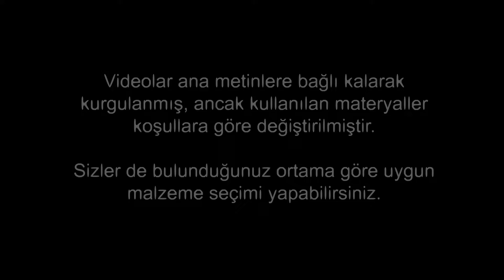LUDUS Temel Hareket Eğitimi | 5-6 Yaş En Yükseğe Sıçrama Oyunu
Aktivitenin amacı:
Sıçrama/Atlama hareketini öğrenmek ve geliştirmek

Neden öğretiliyor:
Okul öncesi dönemde (5-6 yaş) çocuklar, etraflarını keşfetmek için sürekli hareket etmeye bayılırlar. Çocukların bu dönemdeki temel kaba motor becerilerinin gelişimi, hareket kabiliyeti gelişimi ile ilişkilidir. Çocuklar 5 yaşına geldiklerinde farklı alanlara düzgün bir şekilde tırmanabilirler. Fiziksel aktivite kartlarında anlatılan aktiviteler sayesinde çocukların tırmanma becerilerini geliştirmelerine destek olabilirsiniz.

Ekipman:
Duvara asılacak çıkartmalar, tebeşir

Mekan:
İç/ dış mekan aktivitesi

Nasıl öğretilir:
Dikey atlama
● Çocuğun kolunu uzatarak ulaşabileceği bir noktadan başlayarak duvara 1, 2 ve 3 numaralı çıkartmaları (çizgi, yıldız vb. şekiller) yapıştırın. 1’er cm aralıklarla duvarın üzerine dikey olarak çıkartmaları yerleştirin. Çocukların duvarın yanında durup zıplayarak en yüksek noktadaki çıkartmaya dokunmalarını isteyin.
● Dış mekânda, sıçramak için ağaçları ve dalları kullanın.